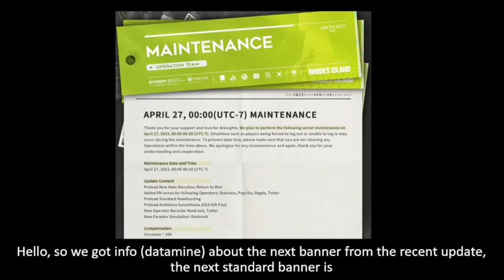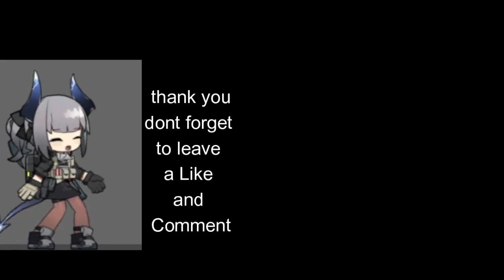Next Standard Banner 88 | Arknights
Next banner after archetto is here.